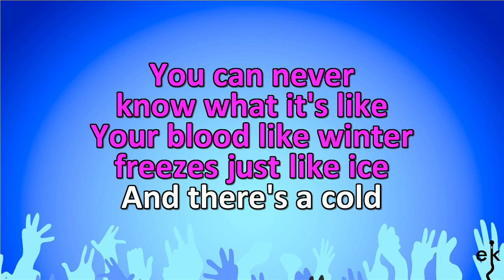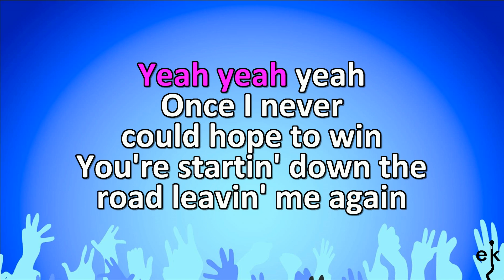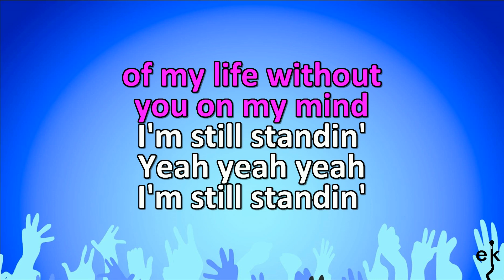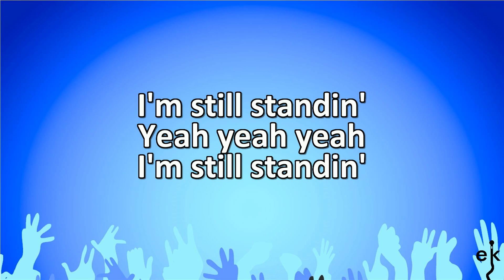I'm Still Standing - Elton John (Karaoke Version)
If you wish to watch and listen to more great Elton John songs, check out his channel